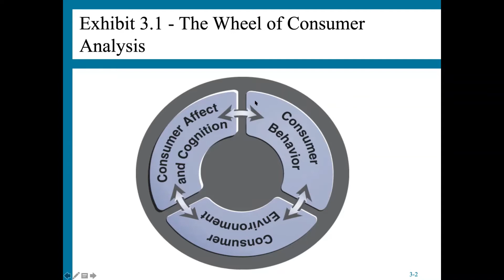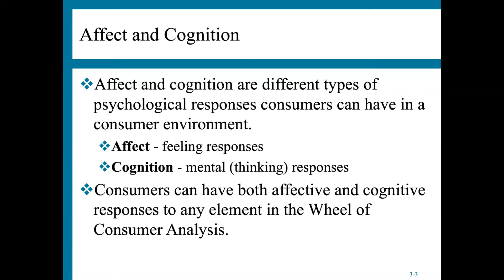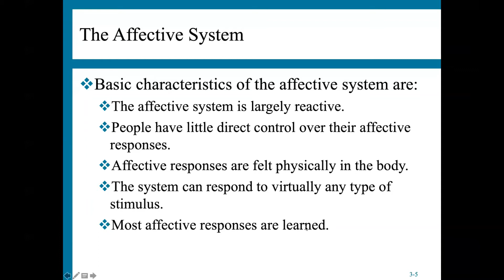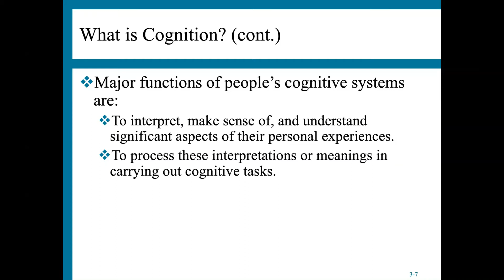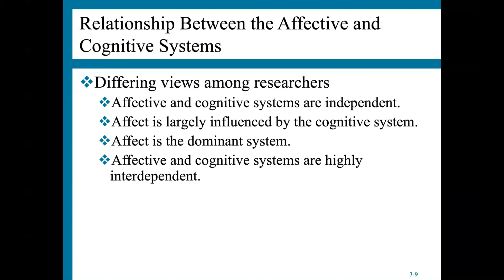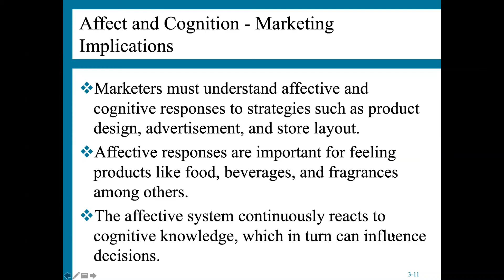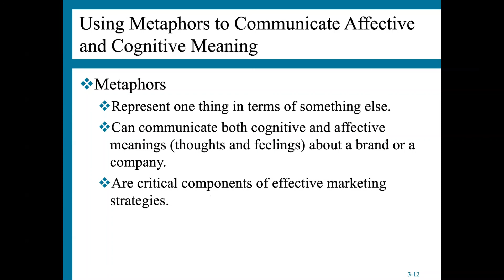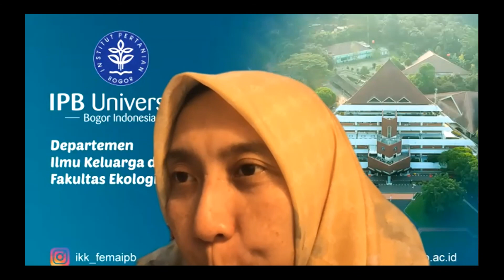263 Consumer Behavior: Affect and Cognition for Marketing Strategy. Sikap dan Pengetahuan Konsumen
@usasconsumerandmarketing5014 263  Ujang Sumarwan Customer Bahavior Class
Master Program of Management Department of Management Faculty of Economics and Management IPB University
Lecturer Dr Irni Rachmayani Johan, MM
Affect and Cognition
Affect and cognition are different types of psychological responses consumers can have in a consumer environment.
Affect - feeling responses
Cognition - mental (thinking) responses
Consumers can have both affective and cognitive responses to any element in the Wheel of Consumer Analysis.

Source:
Peter, J. Paul.
   Consumer behavior & marketing strategy / J. Paul Peter, Jerry C. Olson.—9th ed.
    p. cm.
   Includes index.
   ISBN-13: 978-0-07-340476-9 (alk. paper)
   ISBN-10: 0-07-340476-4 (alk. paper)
   1. Consumer behavior. 2. Marketing. I. Olson, Jerry C. (Jerry Corrie), 1944- II. Title.
 III. Title: Consumer behavior and marketing strategy.
  HF5415.3.P468 2010
658.8’342—dc22